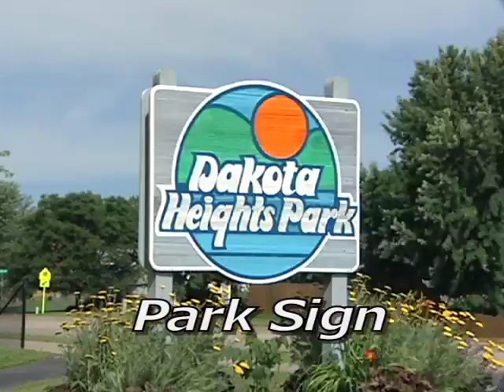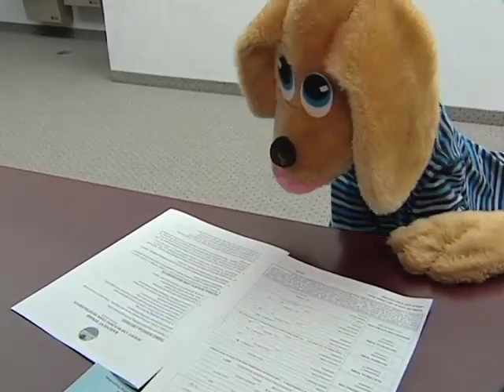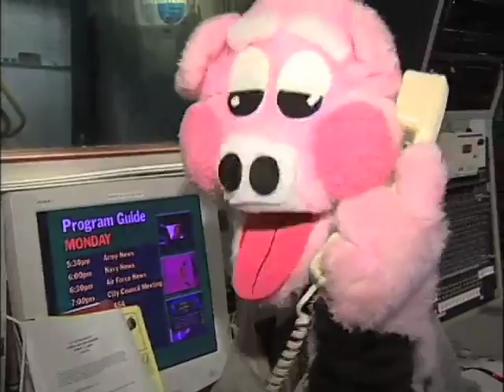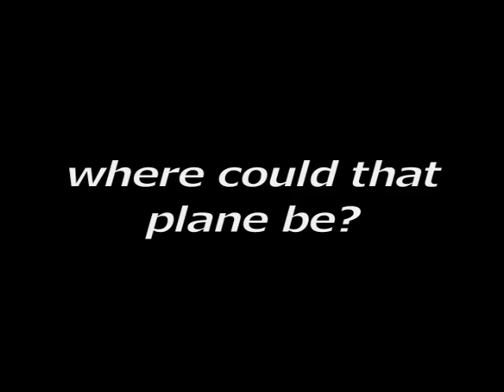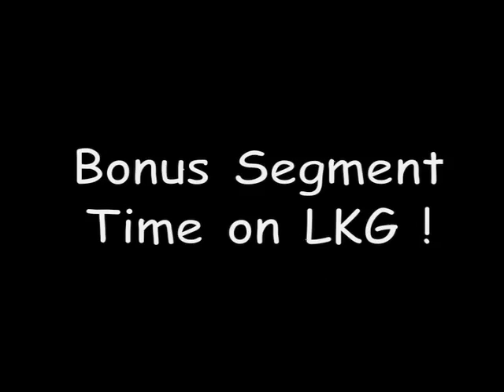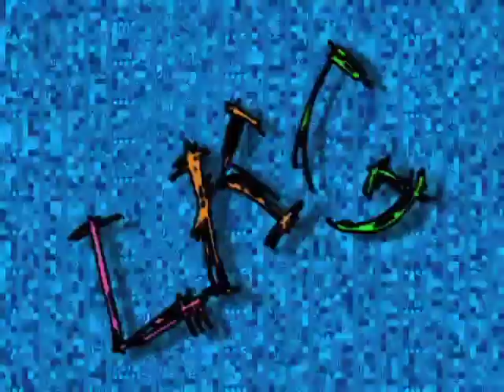Lakeville Kids & Government August 2010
Kids Government Aug. 2010 from Lakeville Government TV. Like this? Watch the latest episode of Lakeville Government TV on Blip!

August 2010 show